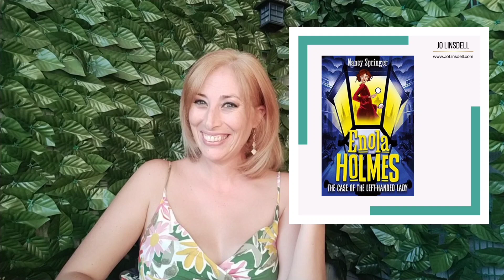July Wrap Up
Welcome to my July 2023 Wrap Up!

Includes:

🌼 New hair!
🌼 I was interviewed for BBC radio!
🌼 Clock Reading Challenge
🌼 Net Galley TBR Reading Challenge
🌼 Blogging stats and update
🌼 Travel
🌼 Fitness challenges

Book Review: Enola Holmes 2 - The Case of The Left-Handed Lady by Nancy Springer

How To Survive A Heatwave: Tips for Coping in Hot Weather

Source:Audionautix.com
Musician:Jason Shaw